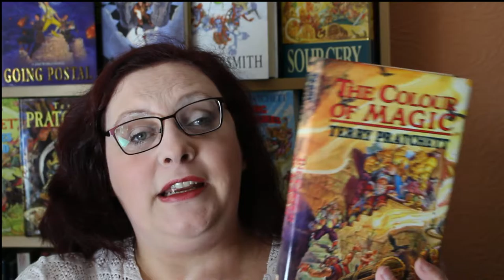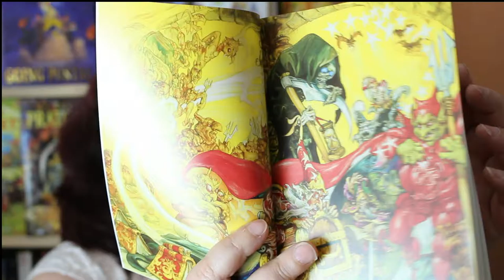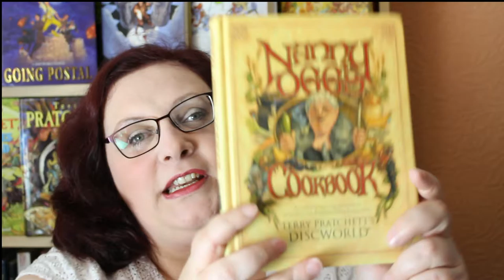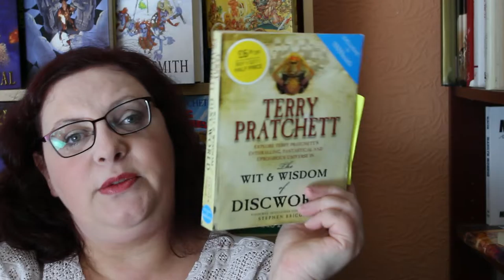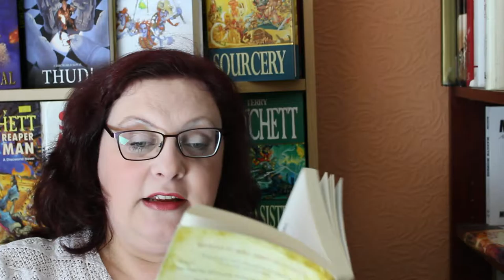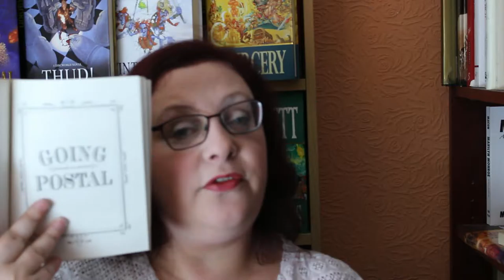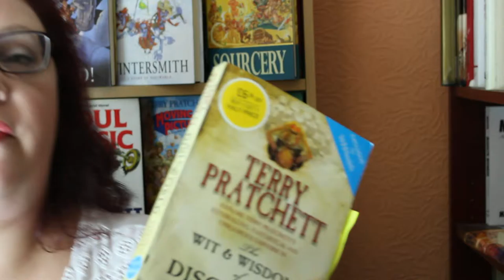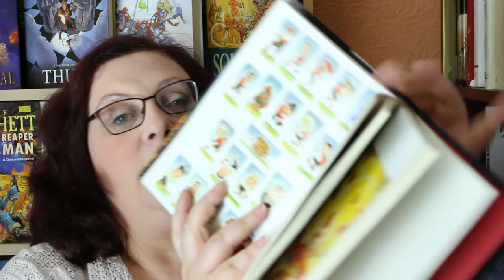Let's Talk about Terry Pratchett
Come and see me as Nanny Ogg in Wyrd Sisters - tickets available